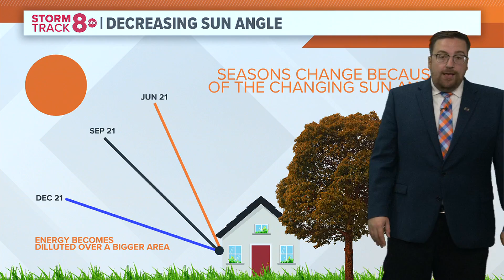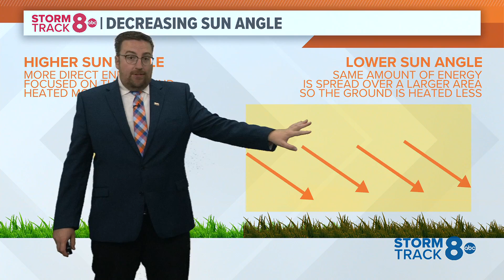Ask Andrew | How the sun angle impacts our temperatures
The angle of the sun plays a huge role in how hot or cold our temperatures can get. Here's why.